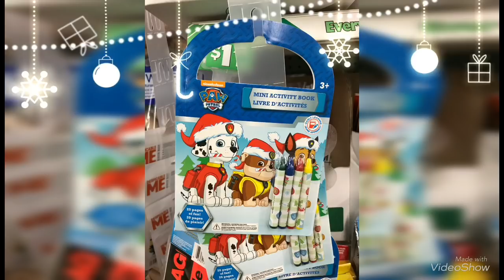DOLLAR TREE | NEW FINDS | OCTOBER 27 2018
NEW FINDS AT DOLLAR TREE !!!